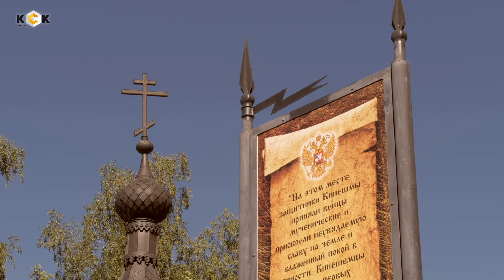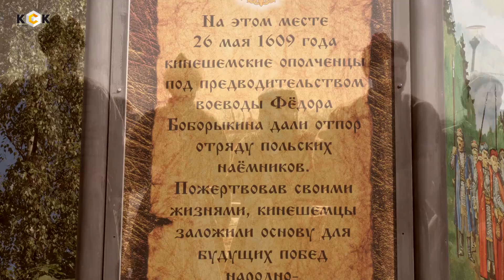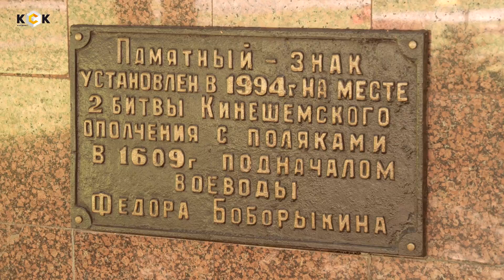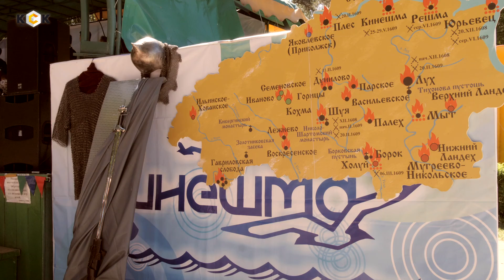Кинешемское ополчение. 410-летию сражения с польскими захватчиками посвящается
Холдинг КСК оказывает активную поддержку историко-географическому проекту «Возвращение к историческим событиям 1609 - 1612 годов на Ивановской земле». Он посвящен формированию сил сопротивления польско-литовским захватчикам в эпоху Смутного времени и становлению национального самосознания. Исторический маршрут объединит Дунилово, Холуй, Кинешму, Юрьевец, Решму. Его символом неслучайно выбран меч, на клинке которого выгравированы места сражений. Данный фильм рассказывает о трагических событиях в Кинешме в 1609 году.